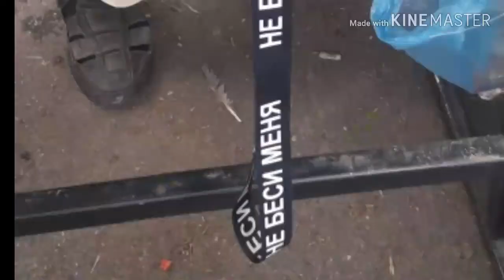Чемпіонат України секція "М". Київ 11-14.07.2019 ч.1